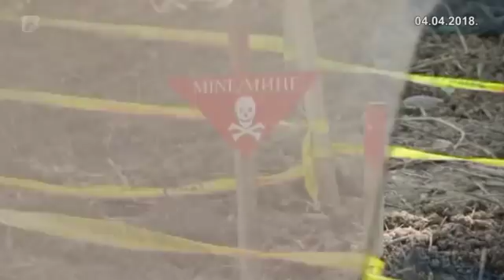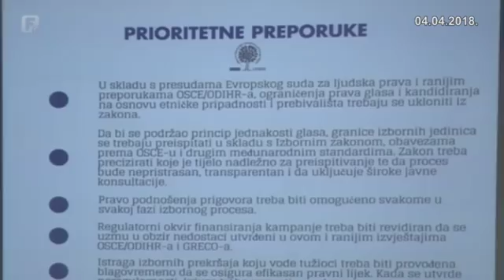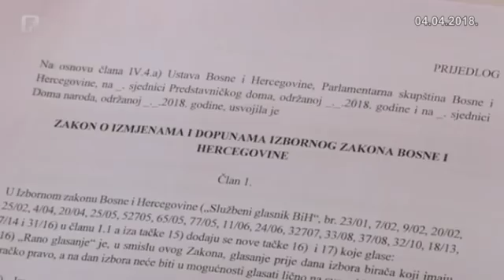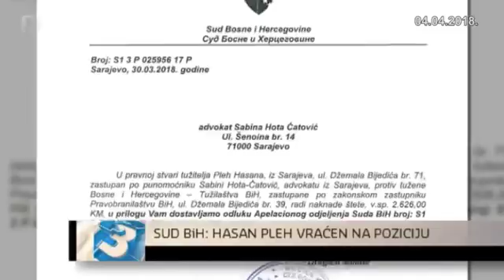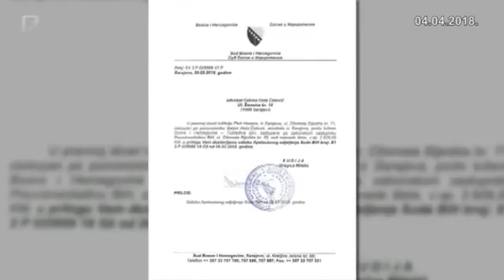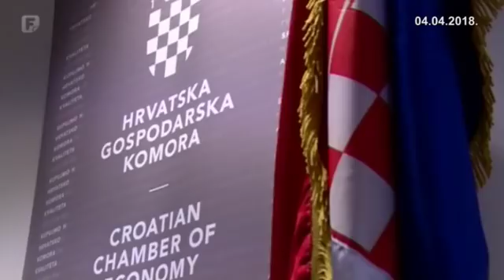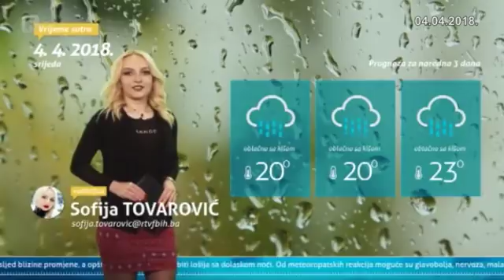Dnevnik 3 04.04.2018